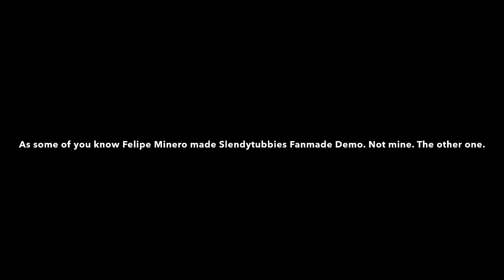Something I Discovered About Slendytubbies Fanmade Android Demo